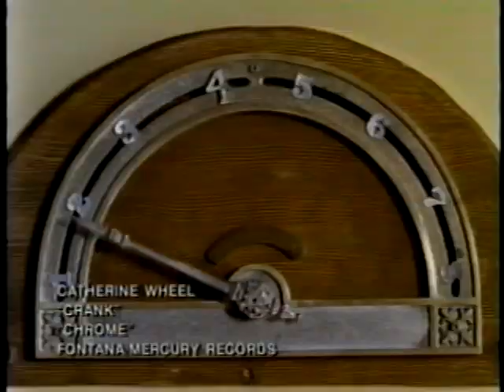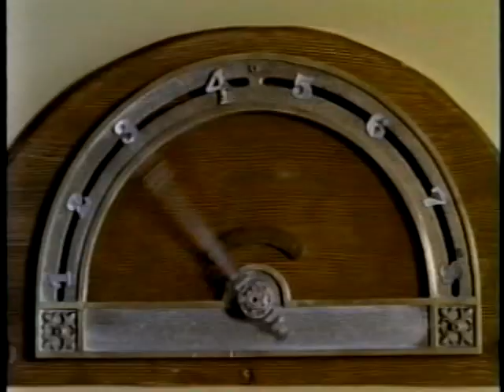Catherine Wheel "Crank"